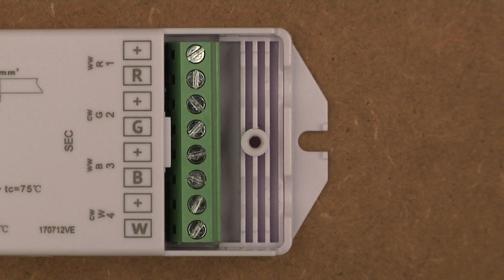LED Anleitung - Teil 8: LED-Beleuchtung mit einstellbarer Farbtemperatur - einfach realisiert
Kurzes How-To Video zum Aufbau einer LED-Beleuchtung mit einstellbarer Farbtemperatur. Es werden BiColor-LED-Streifen und eine Funksteuerung eingesetzt.